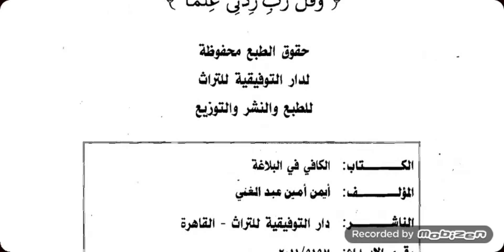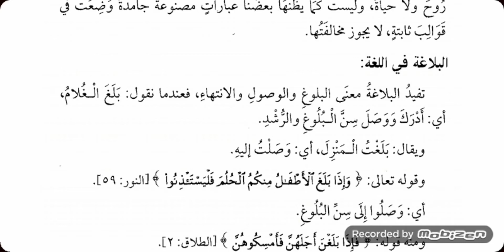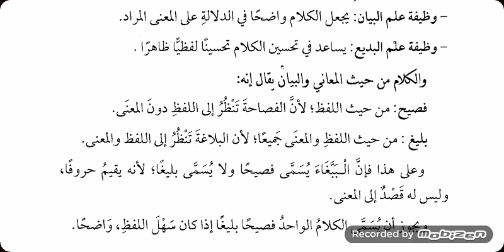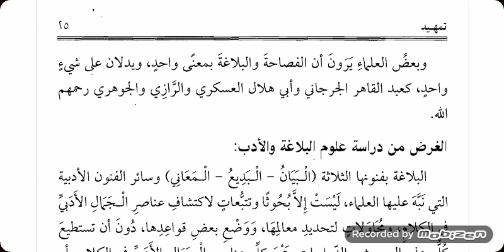شرح كتاب الكافي في البلاغة | تمهيد البلاغة معنى البلاغة وأهمية دراسة البلاغة كتاب الكافي في البلاغة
شرح كتب البلاغة
شرح بلاغة من التميهد حتى الاحتراف
شرح بلاغة للثانوية العامة
علم البيان
علم البديع
علم المعاني
Arabic language explanation Arabic grammar Arabic rhetoric
شاهد أيضاً
رابط نسخة من الامتحان
حل تدريبات شاملة على الأدب للثانوية العامة شرح أونلاين النظام الجديد للثانوية العامة